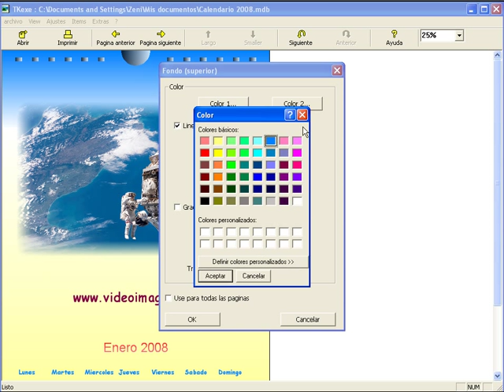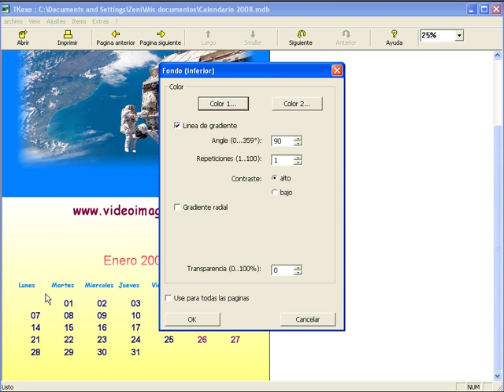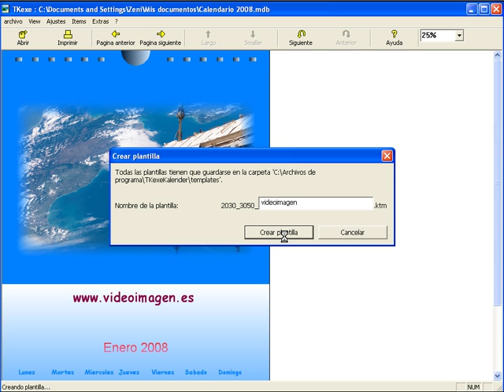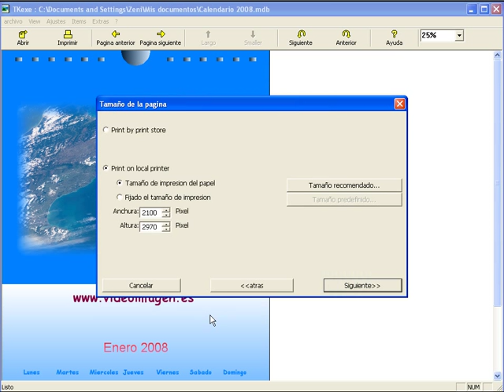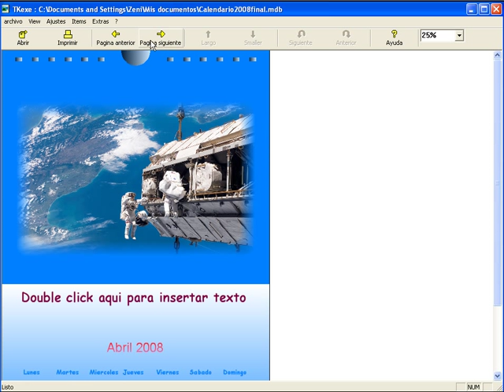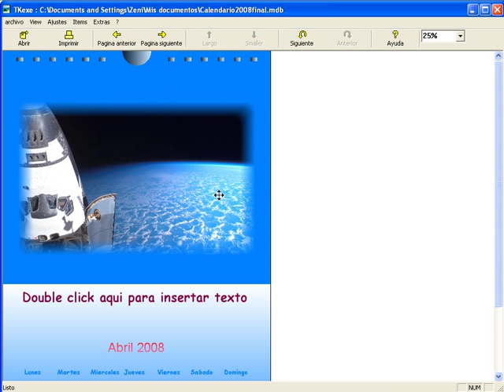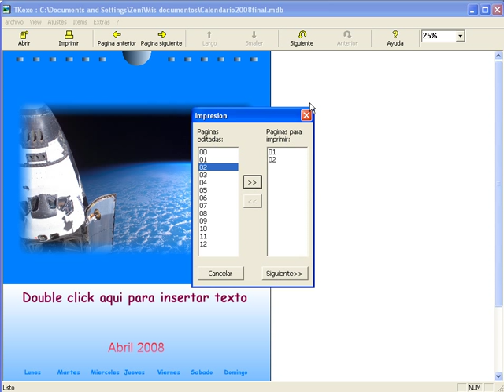COMO CREAR UN CALENDARIO CON TKEXE KALENDER PARTE 2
Videotutorial de toma de contacto con Tkexe Kalender y como crear calendarios de forma muy sencilla con este programa gratuito.